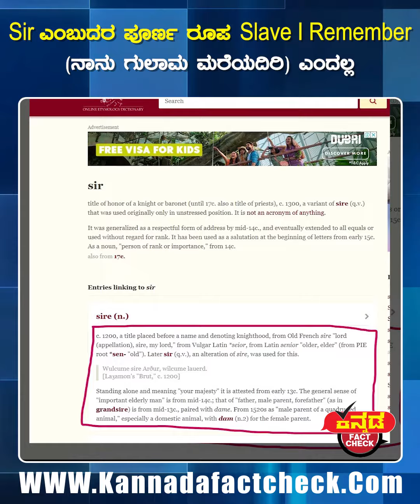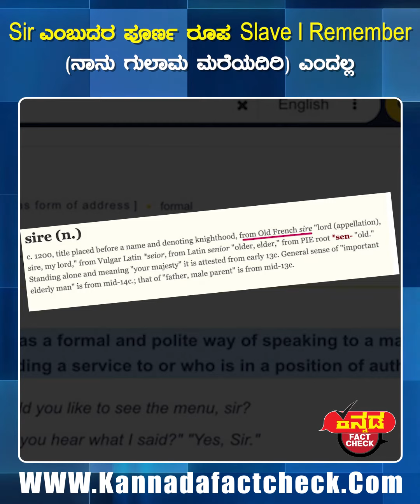Sir ಎಂಬುದರ ಪೂರ್ಣ ರೂಪ Slave I Remember (ನಾನು ಗುಲಾಮ ಮರೆಯದಿರಿ) ಎಂದಲ್ಲ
The full form of Sir does not mean slave I remember